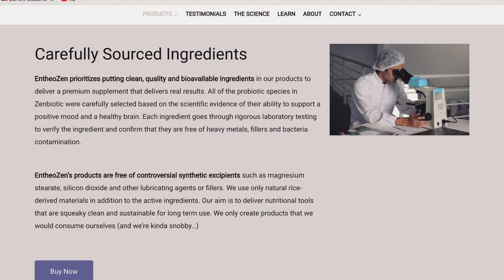Giving LSD to a Hindu Monk w/ DakotaWint (Dakota of Earth) | Your Mate Tom Podcast #17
Dakota of Earth joins me to talk about psychedelics & life.

TIMESTAMPS
0:00 Intro
7:00 Smoking weed in Bob Marley’s home
9:21 Is Australian weed any good?
12:34 Australian culture
14:14 BAD IBOGA TRIP w/ PsychedSubstance
18:49 Dakota’s Grandma & DEATH
20:47 Dakota’s Nationality
21:41 THIS IS THE DIVINE REALITY
25:40 Does Free Will Exist?
29:00 Duality & Hermeticism
31:00 Australian skits adventure & Steve Irwin
33:08 Dakota’s crazy experience in Palestine & Israel
43:32 Amsterdam Weed Legalisation
45:38 Dakota’s future documentaries
52:30 Aboriginals
1:00:42 Christianity & Mushrooms
1:06:38 Giving An Indian Monk LSD
1:12:07 Ram Das
1:17:19 LSD Vs Shrooms
1:25:08 Fear of Death
1:31:54 Closing Statements

CRYPOCURRENCY ADDRESS
Bitcoin: 1BnTJu8gRzp5yvzDjcbzoi5KEDVhPgsNZG
Ethereum: 0xdc6b2E2F415a8D3fca4897aA4776303e5420A74E
Litecoin: LVDPmh66AV9i1TBiYfYDtk7TkMKNUX5H8M